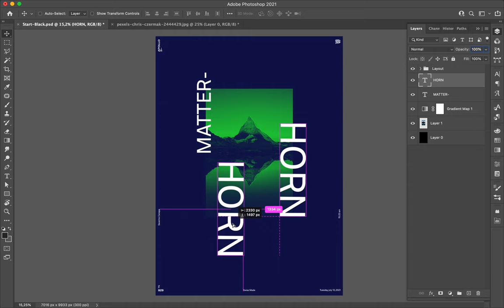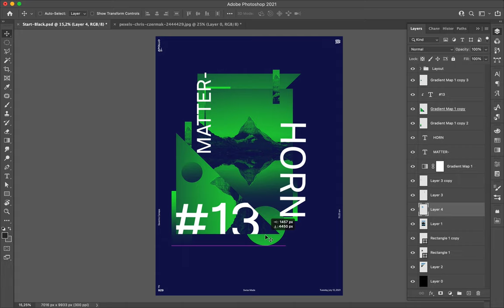Poster Speed Art 929 Matterhorn 12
I realized that the mini-series quality is going down when I watched the firsts poster I created. So, I decided to improve it and remind me of my motivation when I started this mini-series.